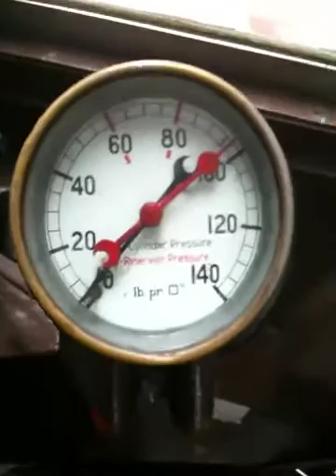The Air Pressure Gauge on a Hong Kong Tram.